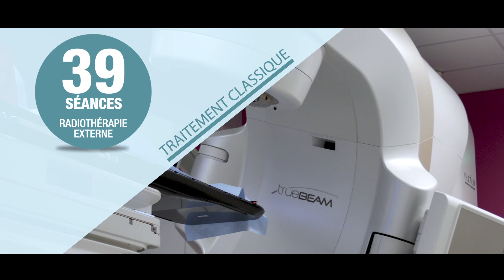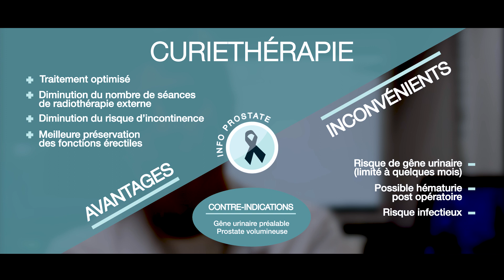La Curietherapie -Traitement du Cancer de la Prostate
Présentation du nouveau traitement des cancers de la prostate proposé par le Centre Jean Perrin de Clemront-Ferrand : La Curiethérapie. Ce traitement consiste à insérer une source radioactive au contact de la tumeur via des aiguilles vectrices. Il permet de réduire le nombre de séances de radiothérapie de 39 à 23 avec une augmentation de l'efficacité.

Intervenants : Geneviève Loos, radiothérapeute au Centre Jean Perrin